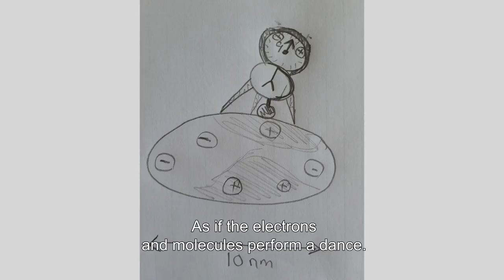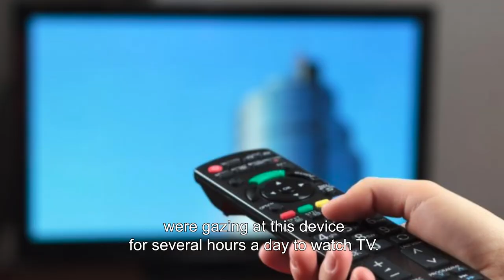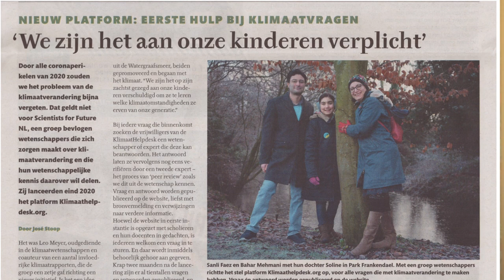Natuurkundige Sanli Faez onderzoekt de beweging van ionen en elektronen op nanoschaal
Natuurkundige Sanli Faez onderzoekt de beweging van ionen en elektronen op nanoschaal aan het Debye Institute for Nanomaterials Research. Hij heeft een optische microscopiemethode ontwikkeld die de snelle beweging van kleine nanodeeltjes nauwkeurig kan meten.
Door de beweging op nanoschaal van heel kleine deeltjes zoals virussen of eiwitten te volgen, wil hij met deze methode reacties meten op de uiterste limiet van een enkel molecuul. Zijn academische ambitie is om een methode of apparaat uit te vinden dat door meer dan een miljoen mensen gebruikt zal worden. Hij is een van de oprichters van de KlimaatHelpdesk; een website waar wetenschappers vragen van het publiek over de gevolgen van klimaatverandering beantwoorden. In deze video vertelt hij over zijn onderzoek en wat hij met zijn lidmaatschap van De Jonge Akademie wil bereiken.

[English]
Physicist Sanli Faez studies the movement of ions and electrons at the nanoscale at the Debye Institute for Nanomaterials Research. He has developed an optical microscopy method that can accurately measure the rapid movement of tiny nanoparticles.
By tracking the nanoscale movement of very small particles such as viruses or proteins, he aims to use this method to measure reactions at the extreme limit of a single molecule. His academic ambition is to invent a method or device that will be used by more than a million people. He is one of the founders of the Climate Helpdesk; a website where scientists answer questions from the public about the effects of climate change. In this video, he talks about his research and what he wants to achieve with his membership at The Young Academy.